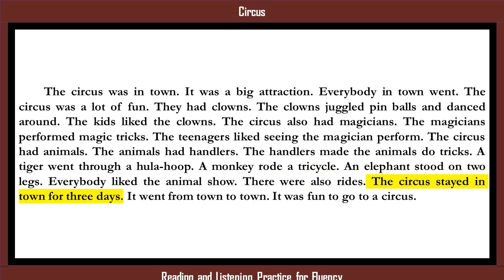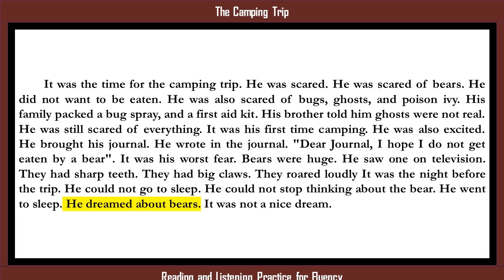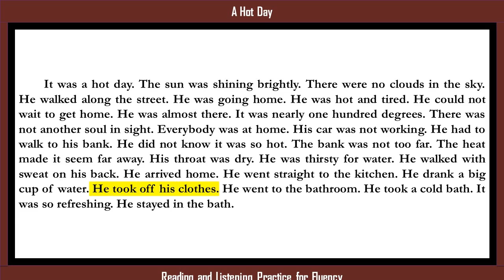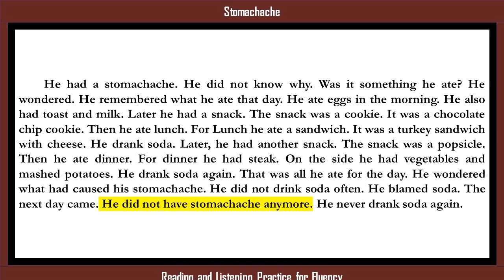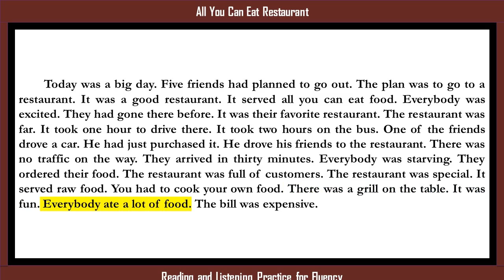Reading and Listening Practice, Improve English by stories, #23, British Pronunciation